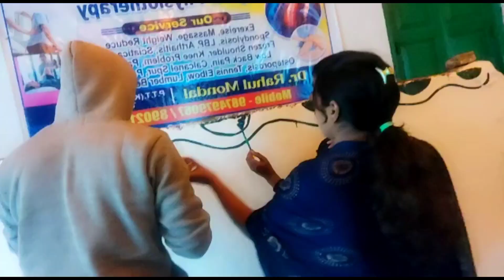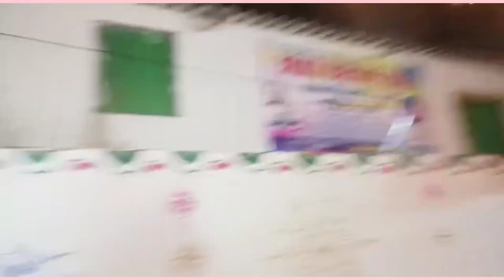Saraswati Puja Vlog💖|Part1|Full of Masti💃(parar Puja🥰)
Best Saraswati Puja 2k23

Sagnik Salma Bubai Aiai Manu Abantika Kari Rehan Askan Aliza Saheb Rono Kuntal Kutu kuttu enjoy
by guys👍👍